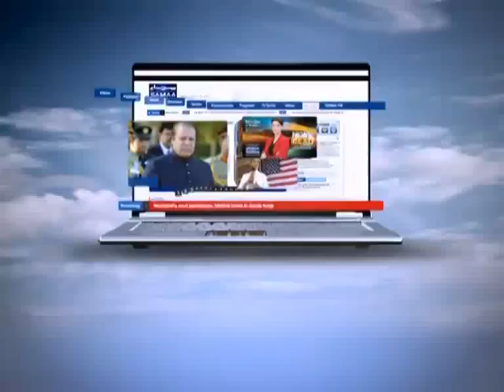News Beat, Hassan Nisar Se Guftugu, April 6, 2014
Maroof Danishwar Hassan Nisar sy shasusi nishist.
Aaj ka Pakistan.. Karae key katil ka label kab hatay ga?
Aaj ka Pakistan.. Leadership key fiqdan ka shikar kyun?
Qaumi Mafad kis bala ka naam hai?